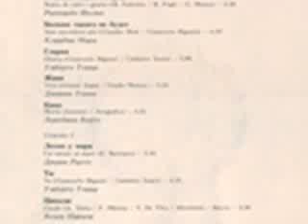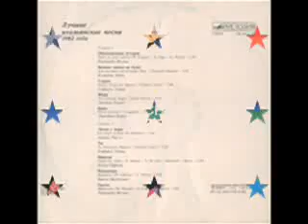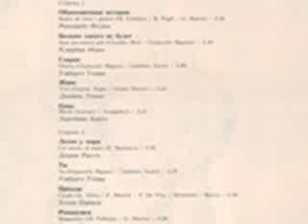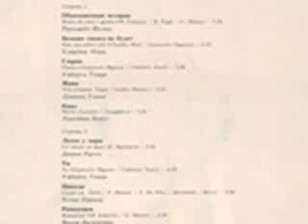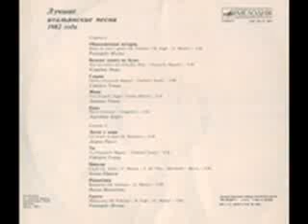Советская пластинка 1982 года Лучшие итальянские песни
Vinil disc of italian sinders of USSR 1982